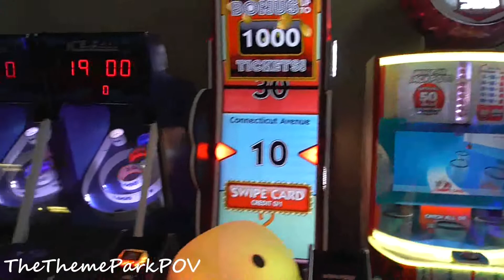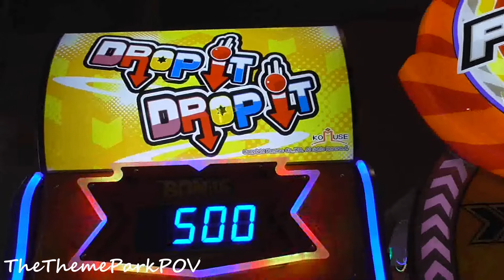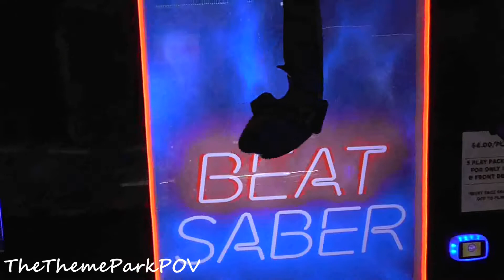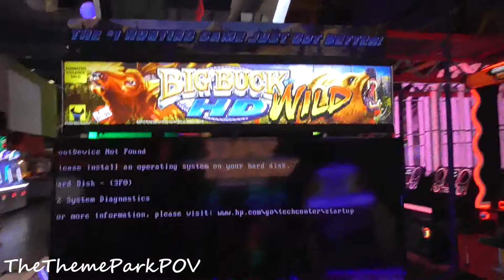Classic Fun Center Orem, UT - Arcade Tour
Welcome to TheThemeParkPOV i Do Theme Parks Water Parks Carnivals and More

Bullseye K Drew

Instagram TheThemeParkPOV
Discord TheThemeParkPOV
Story Fire TheThemeParkPOV

I Also have a Another Channel on YouTube it’s Called Jesse E Steck